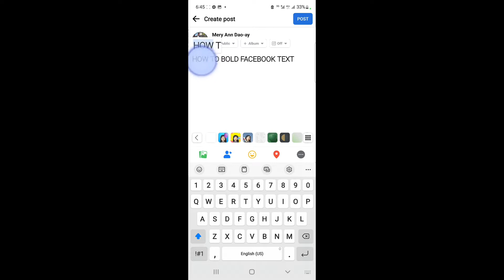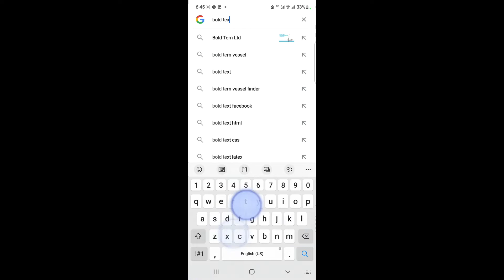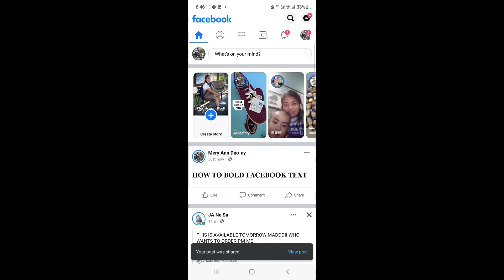HOW TO BOLD FACEBOOK TEXT POST